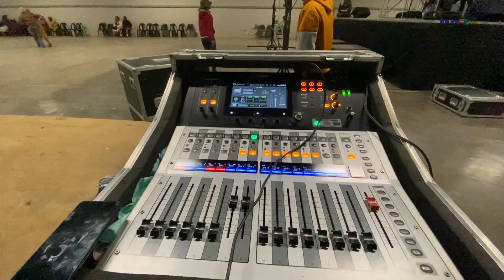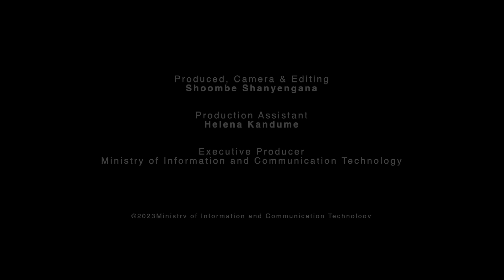Nama Cultural Festival Highlights 2023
Highlights of the annual Nama Cultural Festival25 to 28 May 2023